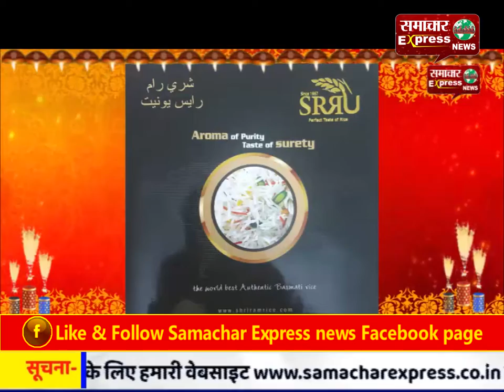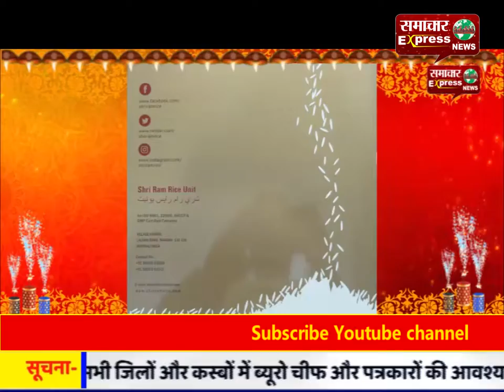चुनावी मौसम में खूब चल रहा पर्ची का खेल